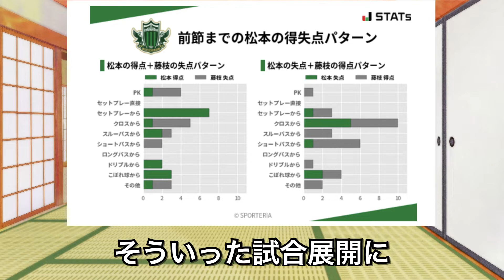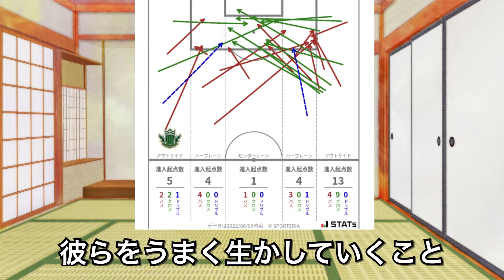【松本山雅】松本山雅FC対藤枝MYFC戦展望！